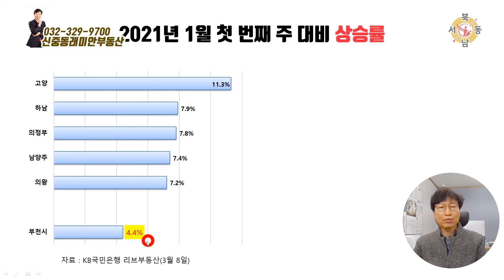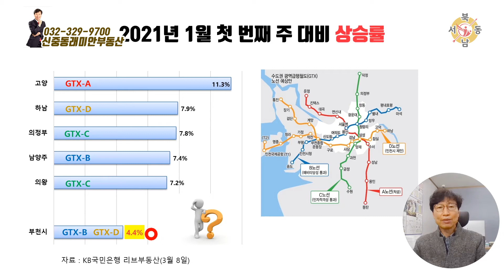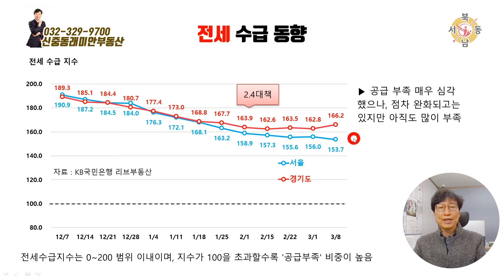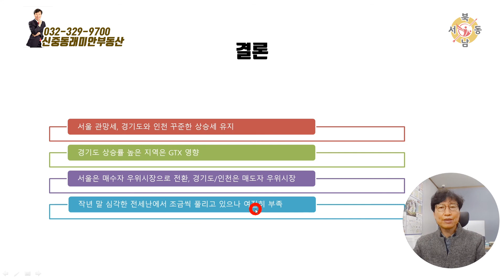2.4 대책이후 부동산 시장_네오비동서남북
부천시 신흥로276번길 15, 112호

 O KB국민은행 리브부동산
 O 2.4 대책
 O 아파트 매매가격 주간 변동률
 O GTX-A GTX-B GTX-C GTX-D
 O 부천종합운동장역
 O 매매 우위 지수
 O 전세수급지수
 O 신중동아파트
 O 부천 아파트

 O 설명 자료
 2021년 KB국민은행 리브부동산 자료를 근거로 2020년 2.4 대책 이후 서울과 경기도, 인천 아파트의 매매가격 주간 변동률을 비교해 보았고, 경기도에서 가격 상승률이 높은 도시를 비교해 보았으며, 해당 도시가 높게 상승한 이유는 GTX의 영향 때문인 것으로 판단했습니다. 서울은 매수세가 진정세로 접어들었지만 경기도와 인천은 매수세가 꾸준히 유지되고 있으며, 전세는 아직도 부족한 상태입니다.

 여러분의 가까운 친구이며, 부천 부동산의 전문가로 떠오르고
 있는 박중현 공인중개사와 연결해 보겠습니다.

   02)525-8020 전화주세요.